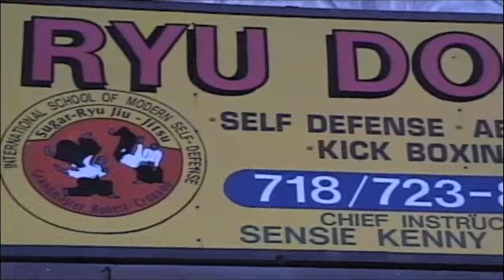KIMBO SLICE NEEDED LESSON 4 SELF DEFENSE PROF. KENNY WORTHY JIU JITSU DOJO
ANOTHER QUICKIE; LESON 4 FROM WORLD CHAMPION PROF. KENNY WORTHY. CLASSES AVAILABLE. LINDEN BLVD. AND 193 ST. QUEENS NY